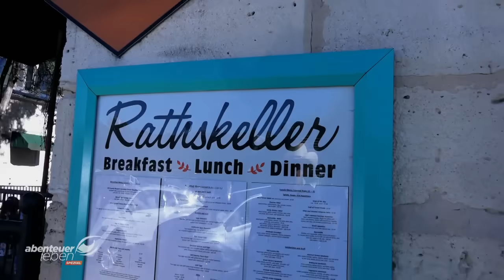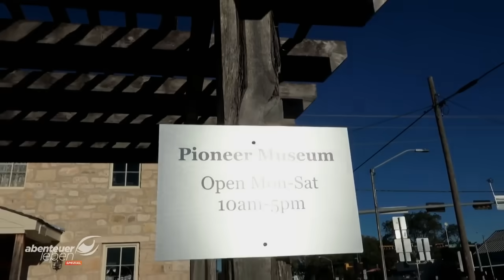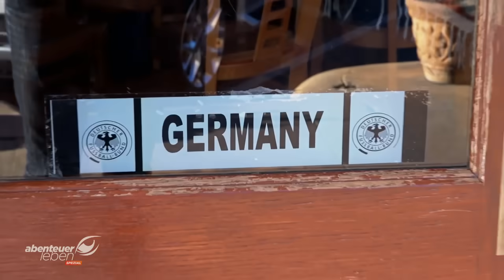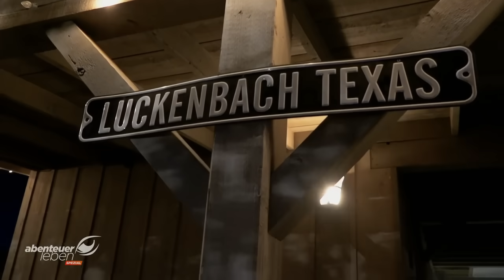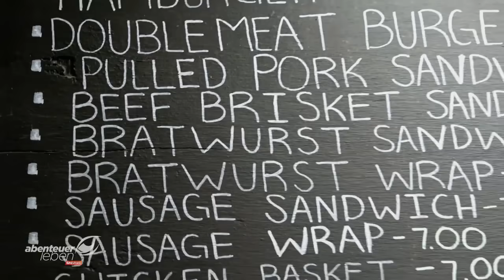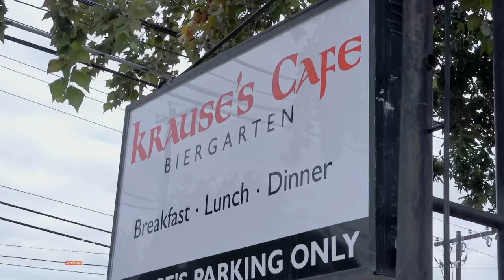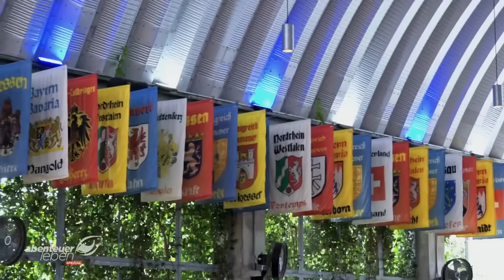Achim Müller futtert sich durch deutsche Klassiker in Texas | Abenteuer Leben | Kabel Eins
Größer, schöner und besser als zuhause - so stellten sich die Auswanderer aus Deutschland das Land ihrer Träume vor - Texas. Vor über 150 Jahren gründeten sie die Kolonien New Braunfels und Fredericksburg. Bis heute sprechen viele von ihnen Deutsch und kochen nach altdeutscher Tradition. Wie original die Rezepte sind, will ein Mann testen, der es wissen muss - Achim Müller.